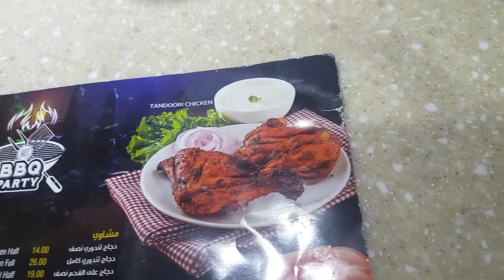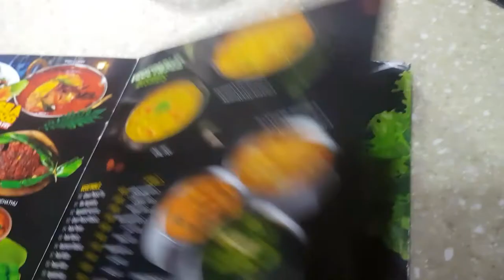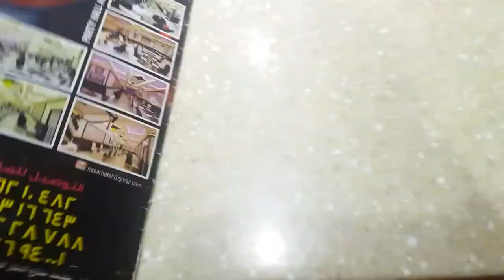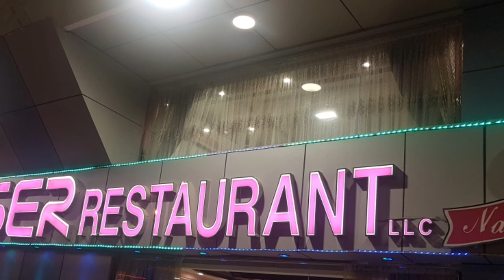VISITING NASSER RESTAURANT|EAT ALL YOU CAN.